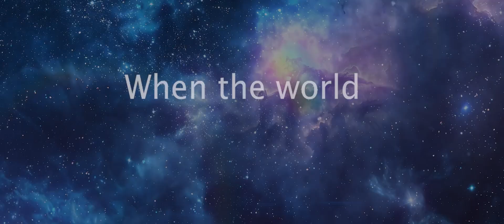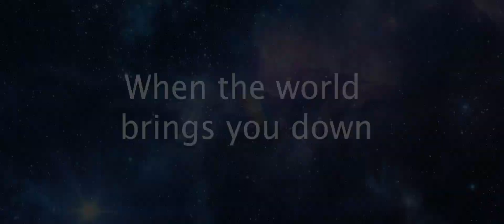Heaven Song Extended Trailer